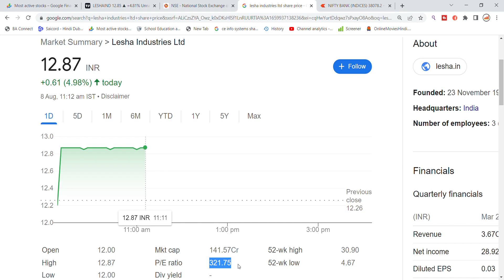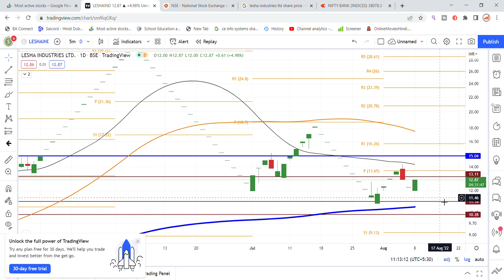Lesha Industries Share News | Lesha Industries Latest News | Lesha Industries Share Price